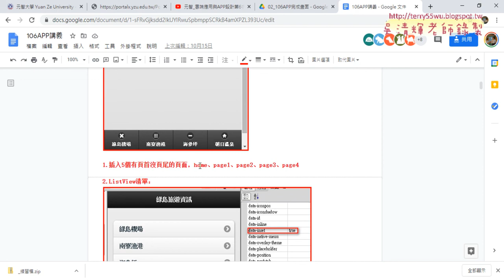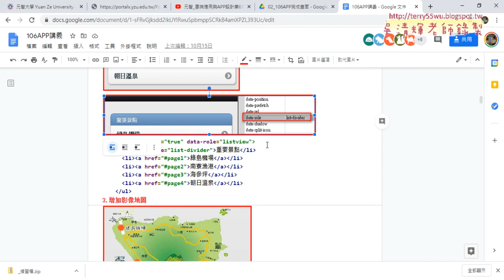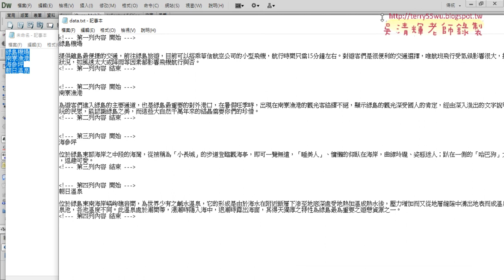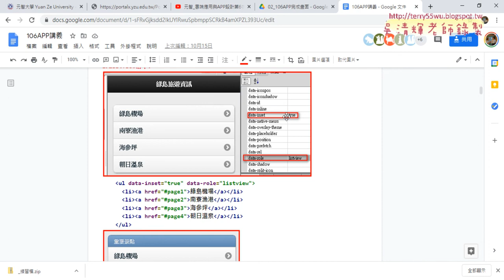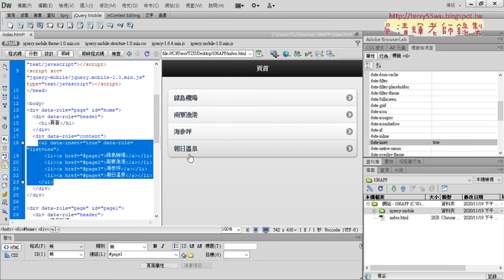02 增加首頁的ListView與設為圓角